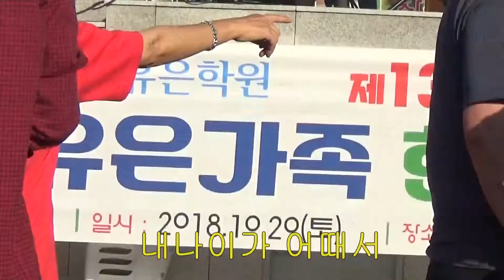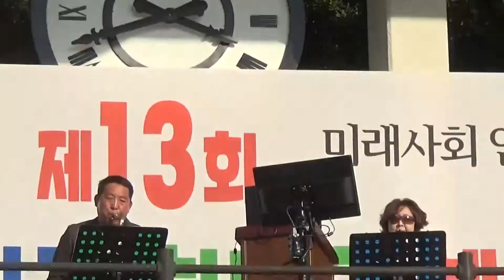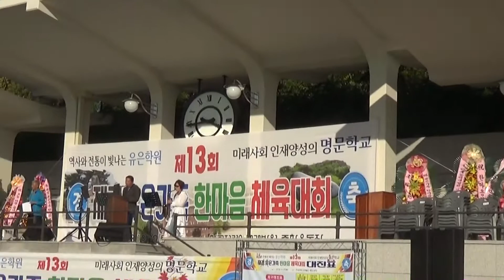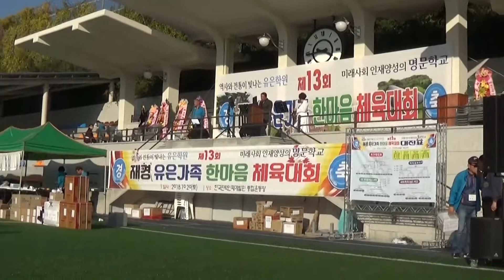2018 재경유은가족 한마음 체육대회제2부2816 이대성 색소폰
2018 재경 유은가족
제13회 한마음체육대회
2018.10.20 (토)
at한국전력 인재개발원 종합운동장
학교법인 유은학원 재경총동문회

제2부 2816 이대성외 1  색소폰 연주
내나이가 어때서, 당신이 좋아